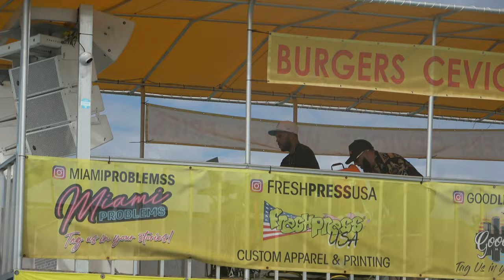Better Here Than Home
AMAZON BOAT STORE